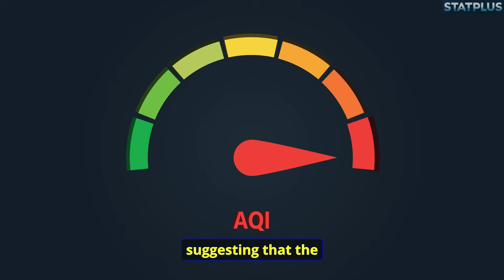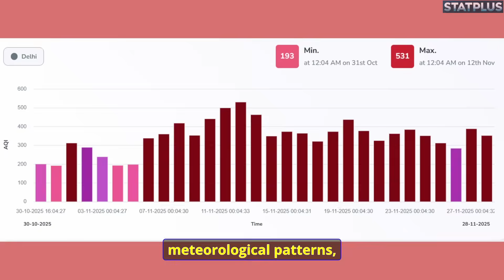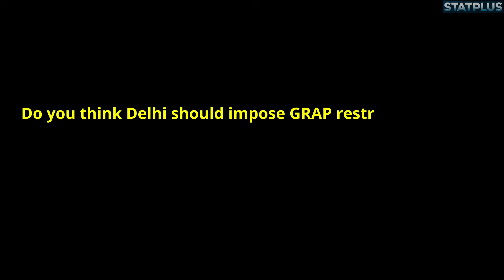Rising AQI, Declining GRAP Orders: The Case for Predictive GRAP Implementation in Delhi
Delhi’s air quality this year continues to reinforce a troubling pattern. The AQI trend line for November 2025 shows a clear escalation, with average AQI levels crossing 500 on November 11th and 12th— the highest seen in at least five years.

Yet, interestingly, the number of GRAP orders issued between September 1st and November 20th shows the opposite trend.

Watch the full analysis..